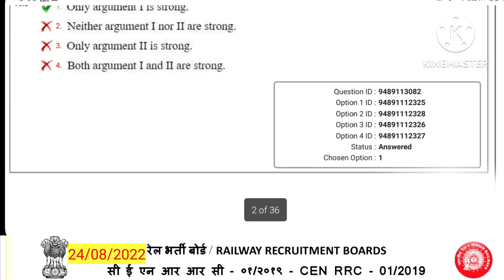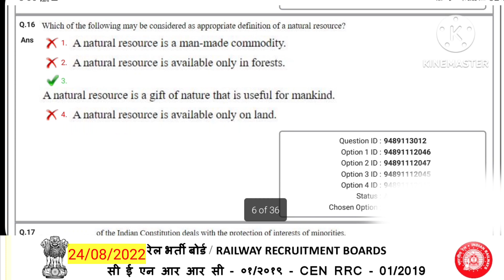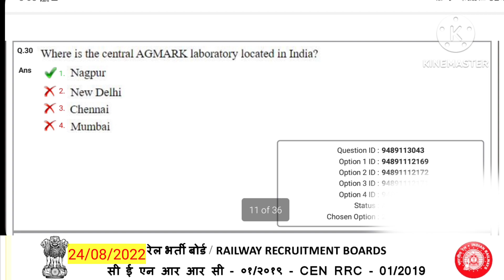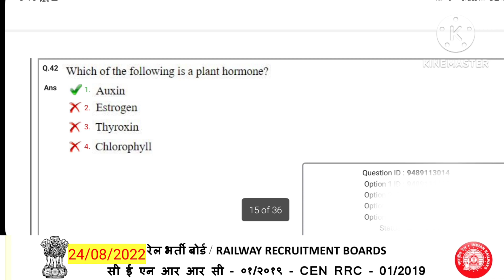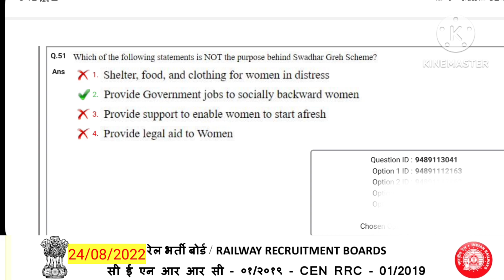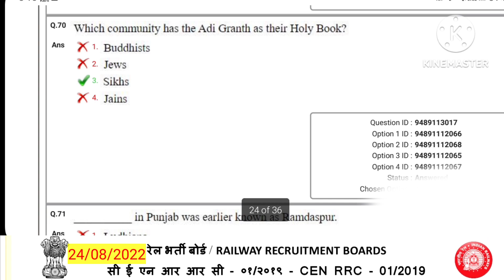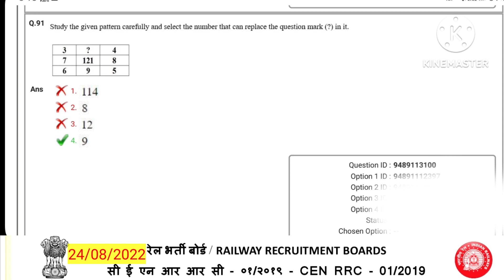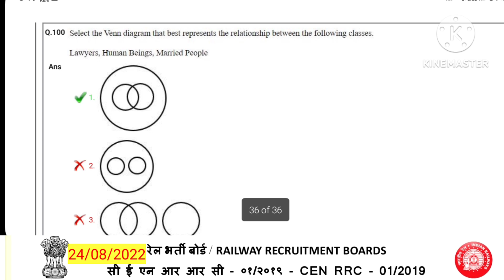NTPC 2019 Questions paper 24/08/2022, ntpc questions paper, previous year questions paper of ntpc